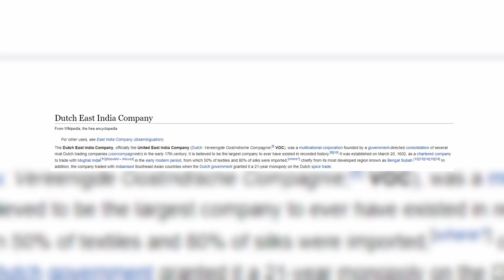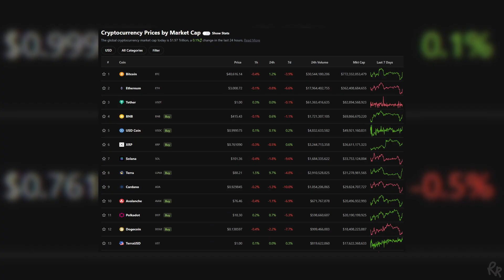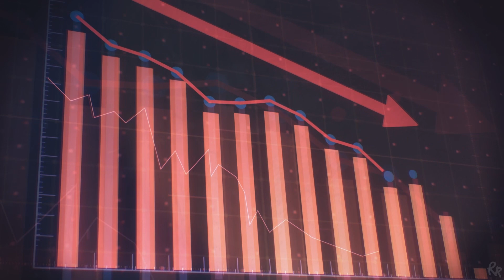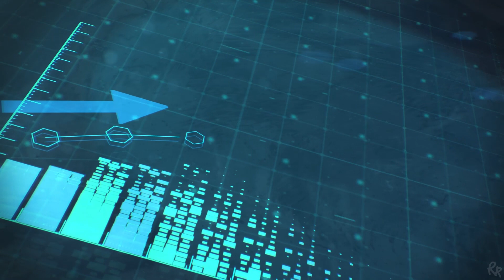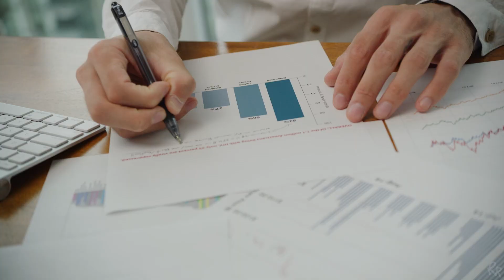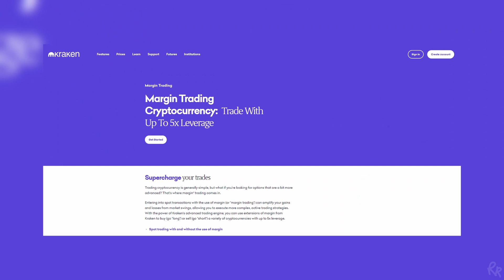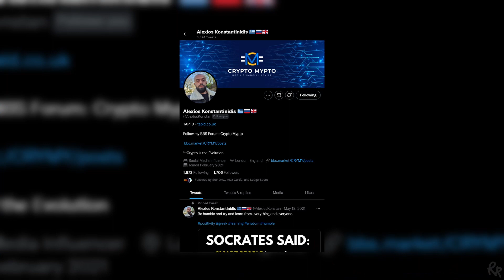A DUMMY GUIDE to become a TRADING HERO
Huge gains and big losses, that's in short what leverage trading for you can do. My name is Rico Richardson, and in this blog I'm going to explain what leverage trading is.

AWESOME MUSIC AND STOCK FOOTAGE:
Get 2 FREE MONTHS of Artlist when you sign up for a subscription
Get 2 FREE MONTHS of Artgrid when you sign up for a subscription